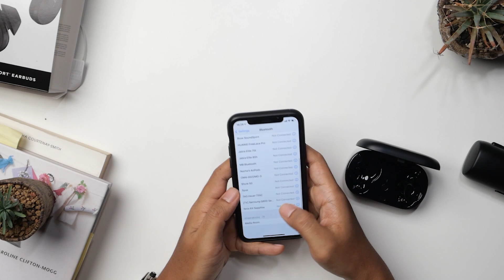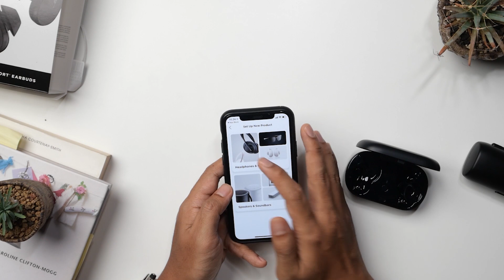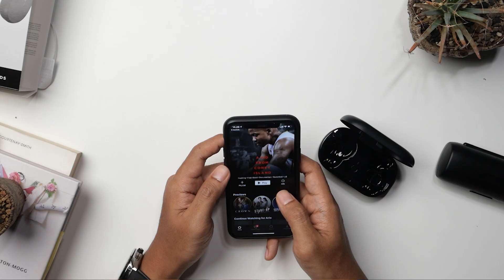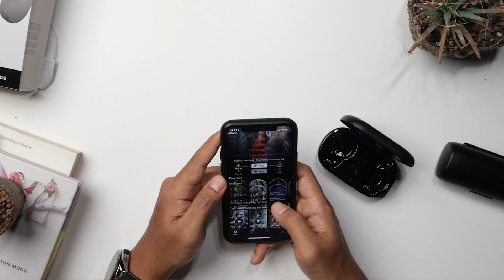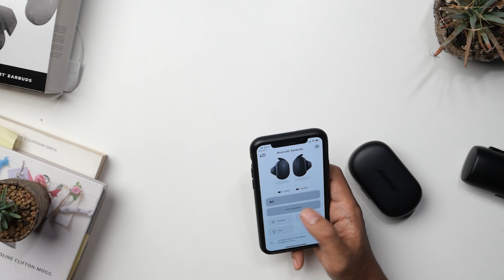Unboxing & Hands-On | Bose Quiet Comfort Earbuds! TWS ANC TOP BGT?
Bisa jadi ini set TWS yang harganya paling tinggi (Rp. 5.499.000) yang pernah gue coba. Tapi apakah terbaik? Mari kita coba.
Video ini adalah unboxing dan hands on. Cek instagram @sheggario untuk tau pemakaian sehari-harinya.

Kalo sampe 2000 likes, gue bikin review lebih dalam. Gmn?

Oia, perlu diketahui juga, ada firmware baru untuk mengatur kontrol suara dengan slide up slide down di permukaannya. Jadi kalo beli, jangan lupa update ya:
Volume controls for QCEB and SEB updates are released on 1 Dec 2020.

Perlu diketahui bahwa Bose di Indonesia diwakilkan oleh PT. Prima Audio Indonesia dengan instagram @bettersound_id. Dan pembelian resmi dari official store Indonesia saja yang bisa diclaim di service center Bose Indonesia.

Atau kunjungi toko Bose terdekatmu yang berada di:
Jakarta (Central Park, Grand Indonesia, PIK Avenue, Plaza Senayan, Pacific Place)
Tangerang (Summarecon Mall Serpong)
Surabaya (Tunjungan Plaza 4, Galaxy Mall)
Bali (Mall Bali Galeria)
Balikpapan (New Bose Store Penta City - Open date 7 Desember 2020)